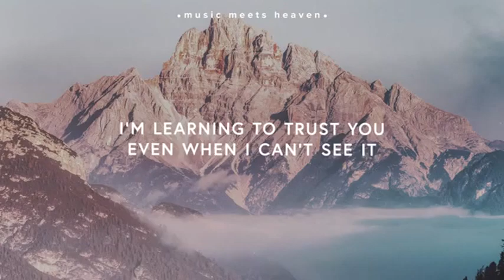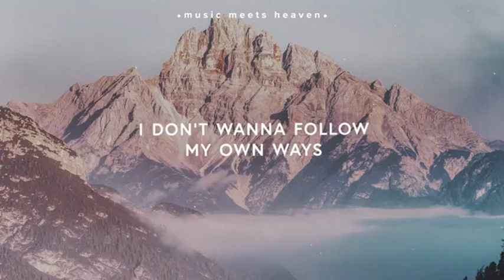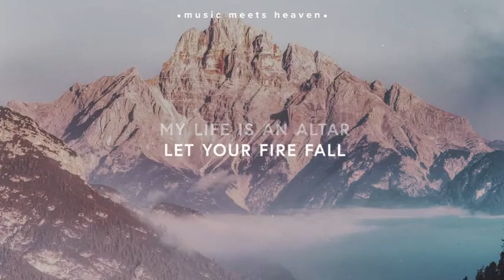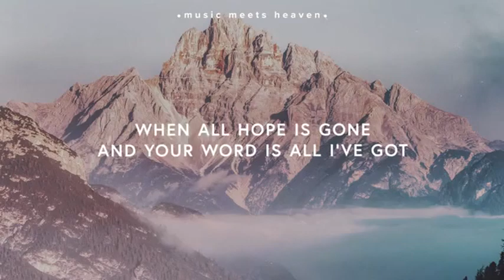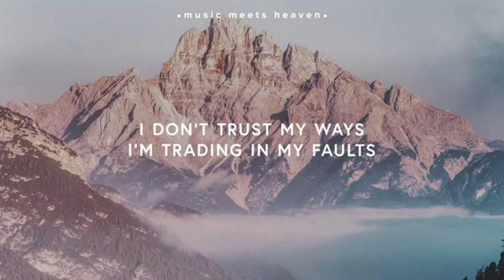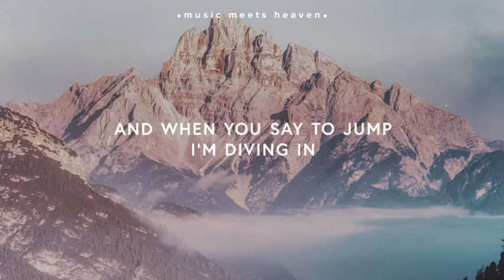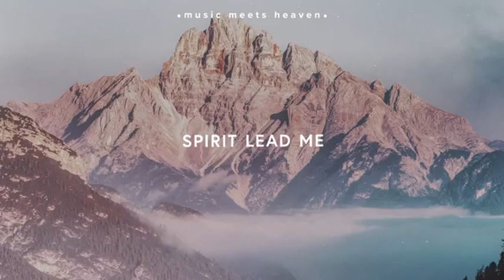Vocals - Spirit Lead Me by Michael Ketterer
Vocals